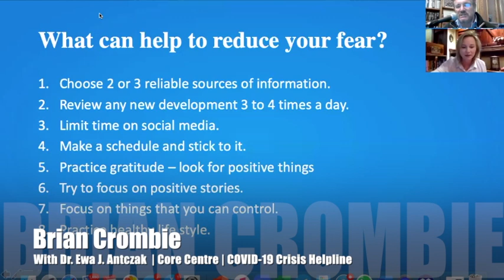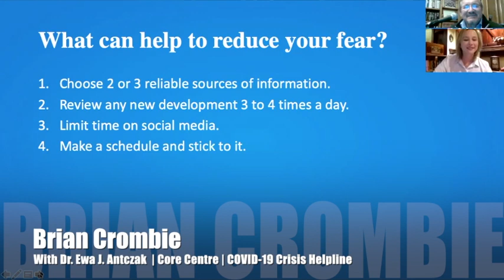Brian Crombie with Dr J. Antczak from Core Centre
All my podcasts and videos can be accessed any time on my web which holds repository of all my shows. I'm adding new sessions 5 times a week. The Brian Crombie Radio Hour is every night, Monday to Friday on line at SAUGA 960 am at 6:00 pm. Stream, listen, watch and share.

Brian Crombie with Dr J. Antczak from Core Centre. COVID-19 Crisis Helpline.